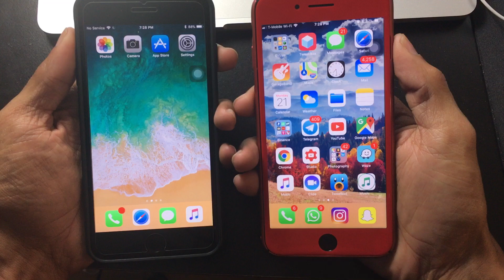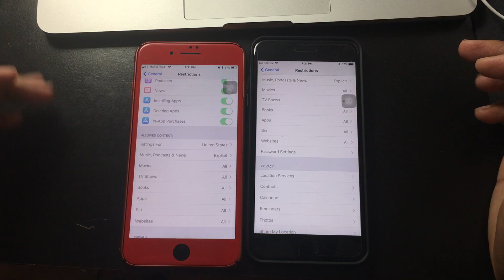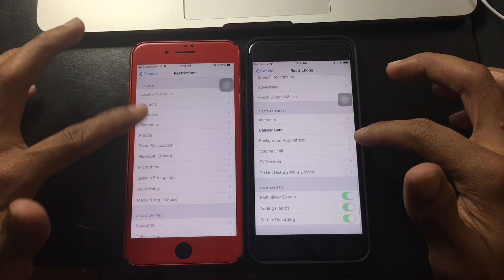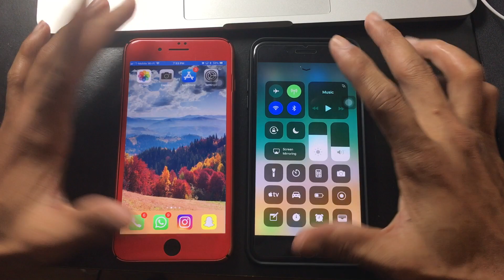iOS 11 Beta 7 Que Nos Trae Nuevo ?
Hola que tal como estan espero que bien, el video de hoy se trata de iOS 11 beta 7 y todo los cambios y funciones que tiene.

Dale un poco de velocidad a tu iPhone limpiando todo la basura , y conseguir un mejor funcionamiento,

para
 yalu102 for 6s/SE/6/5s, iPod Touch 6 and iPad Pro  iPad Minis  iPad Air 2)
i

Jailbreak para iPhone 7-7+